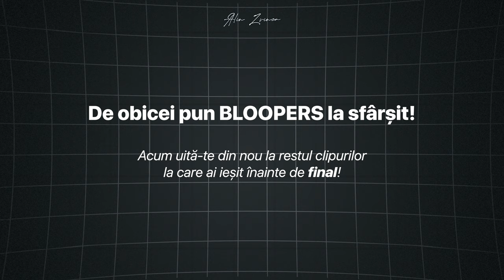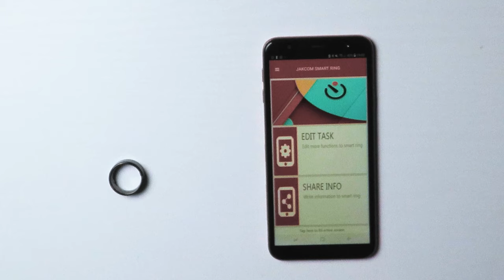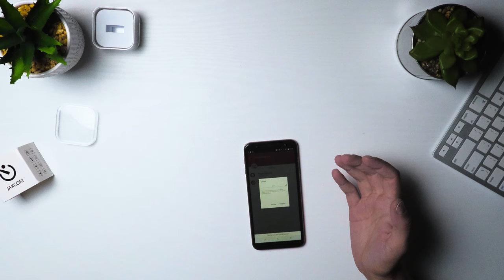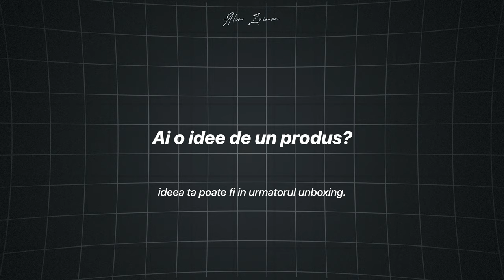ERA SMART RING | UNBOXING & REVIEW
Can credeam ca avem destule device-uri SMART, hopa, a aparut si un SMART RING